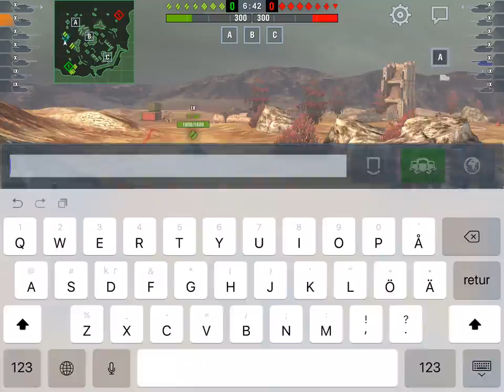E50 M - The Spear of Destiny!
Three nice games in perhaps my favourite tank in the whole world: the E50 Ausf. M. All three are Supremacy, look out for some ammo rack, ramming, and COD action! Also the usual noob stuff, of course... :)